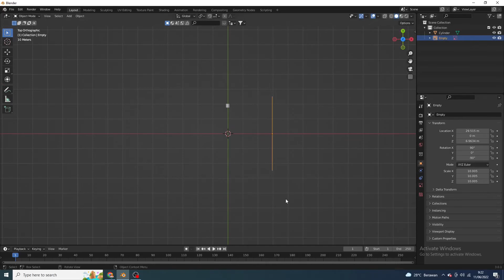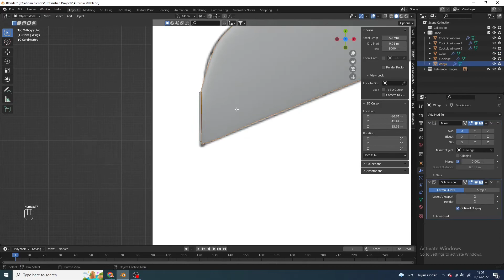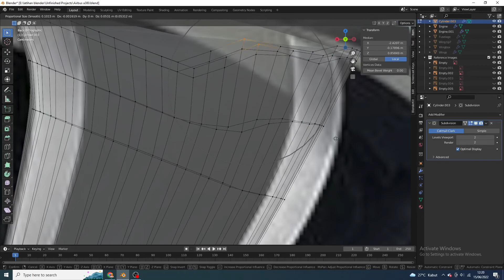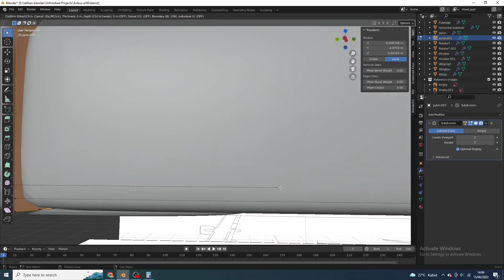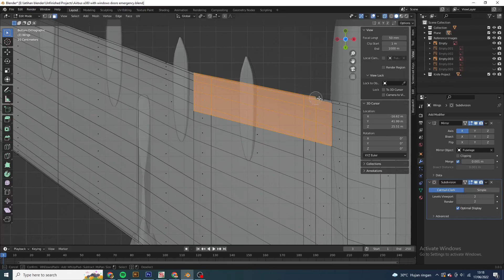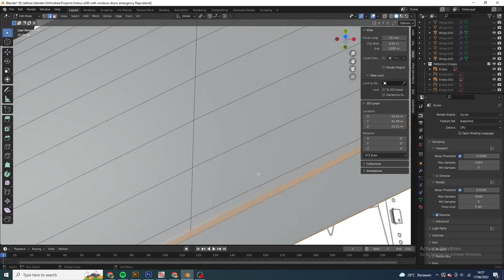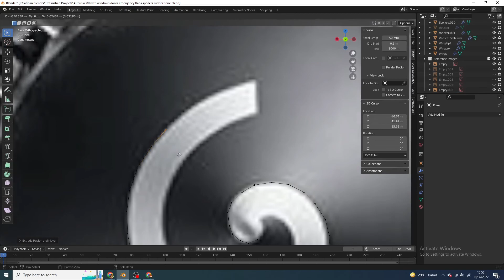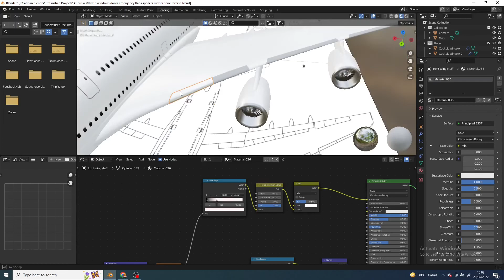Airbus A380 Blender Timelapse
This is my first A380 model in blender and my first time modelling a plane without a tutorial. It doesn't really look like an A380. I failed to make the cockpit window and forgot to adjust the width of the nose before adding in the cockpit window.

Timestamps:
Fuselage & Cockpit Window: 0:00
Wings: 04:08
Wingbox: 06:18
Vertical & Horizontal Stabilizers: 07:45
Engines: 09:53
Pylons: 14:47
Track Fairings: 18:40
Windows & Doors: 20:58
Flaps, Spoilers, Ailerons, etc.: 24:38
Texturing: 38:02
Slats & Thrust Reverser: 39:53
Result: 44:28